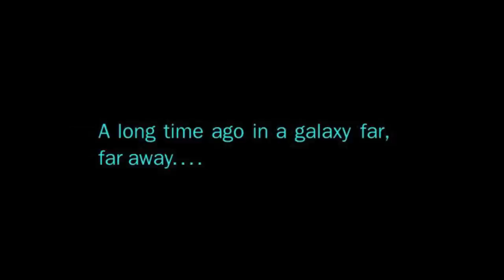Our Star Wars Celebration Anaheim 2022 Experience (Better Late Than Never!)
As we get ready for Star Wars Celebration Europe 2023, here is a look back at our time at Celebration Anaheim 2022!

Mailing Address
Star Wars Explained
1227 Rockbridge Rd SW